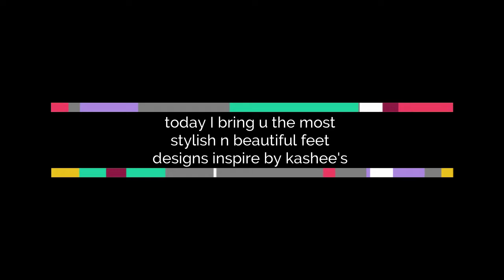Kashees n kashees inspired feet mehendi designs